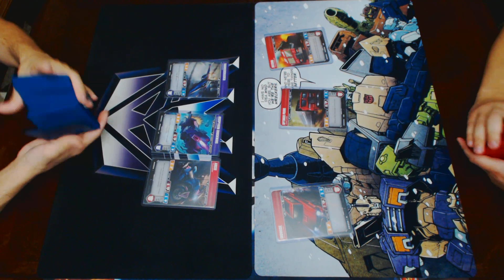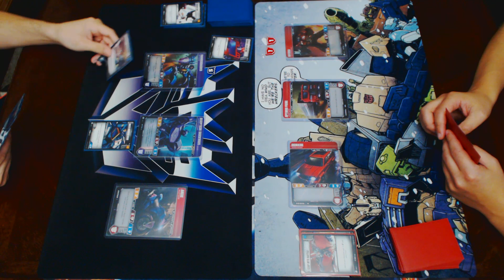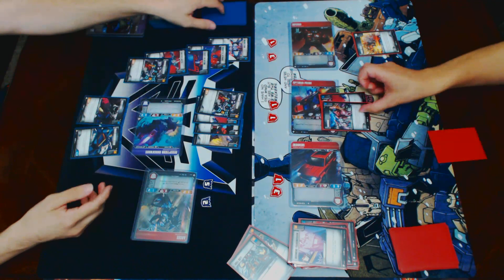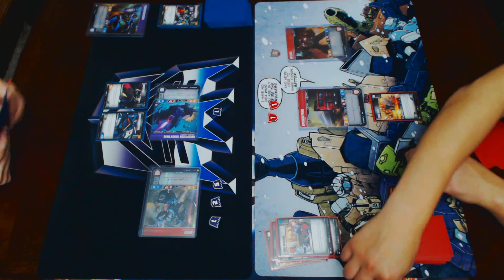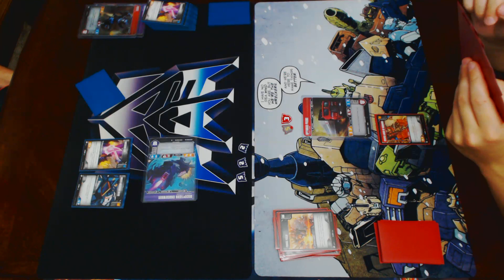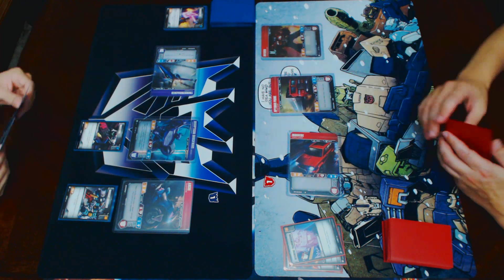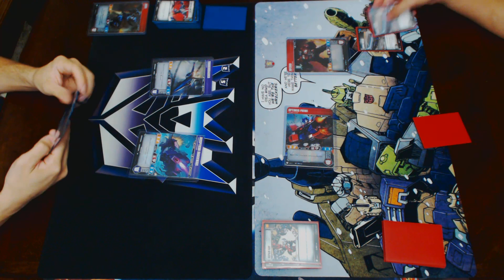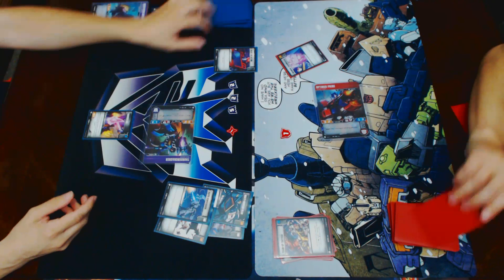Learn from Brian's Pain: Read Your Cards, Remember Your Keywords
I make a pretty major blunder in at least one of these games.  It's worth keeping up to serve as a reminder to keep track of what your cards say (especially upgrades/actions that can only be played onto character when they're in certain modes).

Despite inadvertently cheating, Joe's deck concept is cool and he does some neat stuff, so enjoy watching my pain.

Warning for language near the end when I realize my blunder.  42:00 minutes in is when my dreams die.